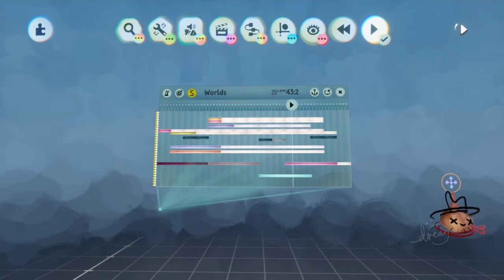Dreams PS4 music Song: Worlds